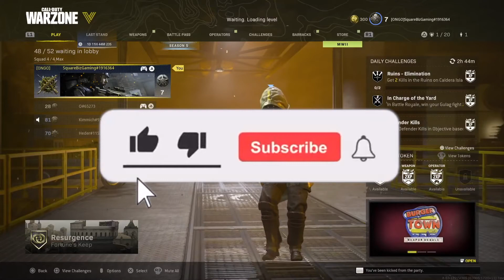Call of Duty: Warzone | Official Gameplay Video | PS5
Call of Duty: Warzone is a free-to-play battle royale video game released on March 10, 2020, for PlayStation 4, Xbox One, and Microsoft Windows. A version for the PlayStation 5 and Xbox Series X/S has been announced to be released in 2022, with a mobile version also in development as of 2022. The game is a part of 2019's Call of Duty: Modern Warfare and is connected to 2020's Call of Duty: Black Ops: Cold War and 2021's Call of Duty: Vanguard, but does not require purchase of any of the aforementioned titles, and was introduced during Season 2 of Modern Warfare content.

Warzone was developed by Infinity Ward and Raven Software (the latter later credited as the sole developer following the integration of Cold War's content) and published by Activision.Warzone allows online multiplayer combat among 150 players, although some limited-time game modes support 200 players. The game features both cross-platform play and cross-platform progression between the three aforementioned titles.

The game received generally positive reviews from critics, with the maps receiving specific praise. In April 2021, Activision announced that Warzone had surpassed 100 million active players.